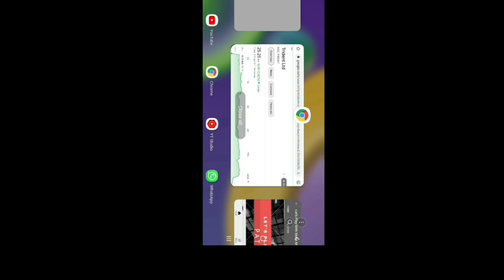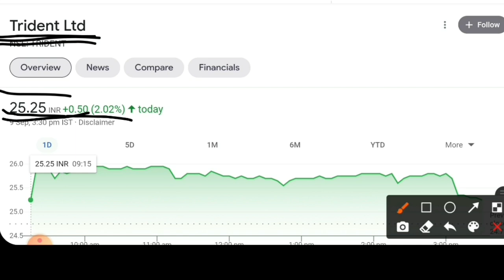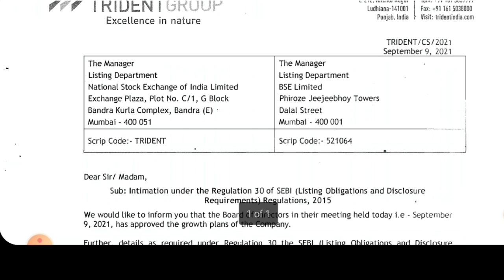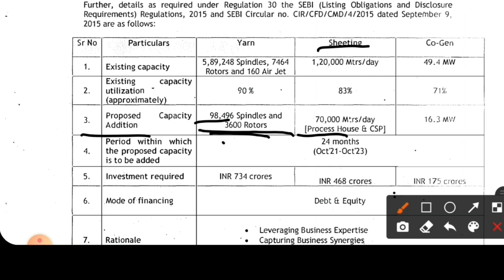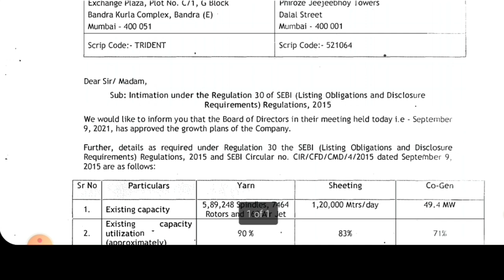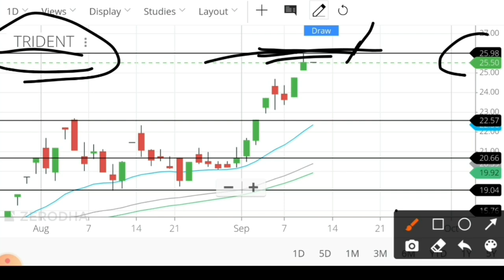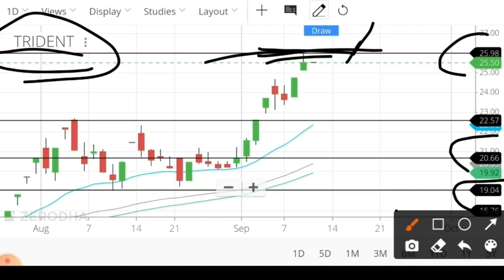Trident share latest news, Trident news, Trident share price target, Trident latest news today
विस्फोटक खबर। TRIDENT SHARE NEWS / TRIDENT SHARE PRICE TARGET / TRIDENT SHARE / STOCK IN NEWS